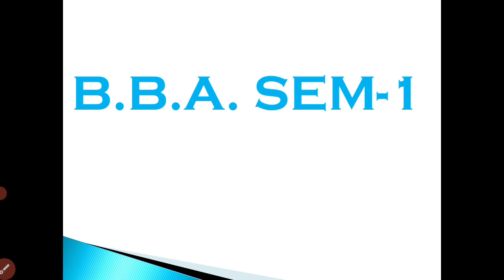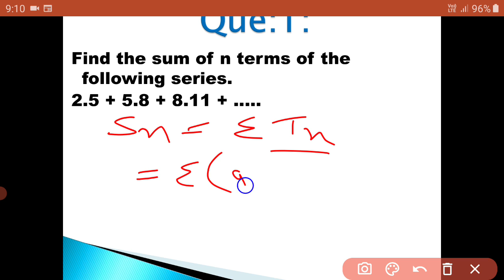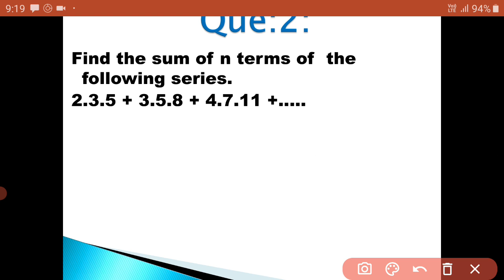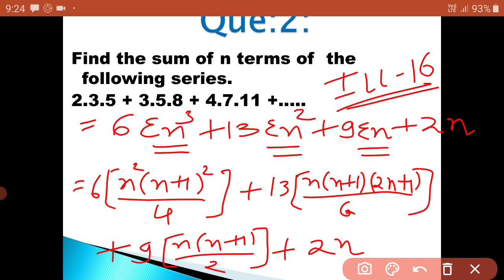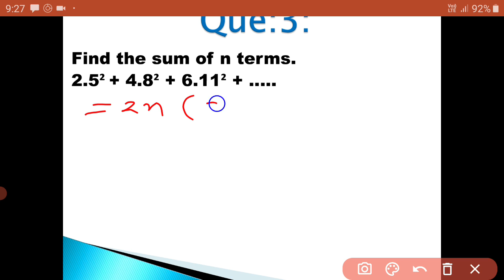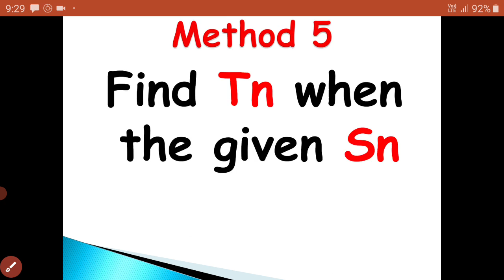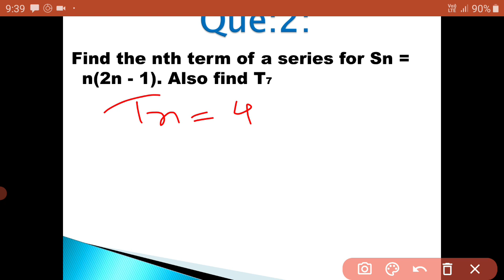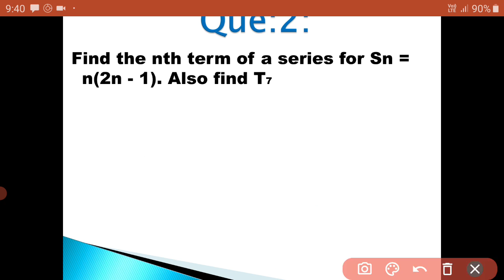LECTURE 4 BBA SEM 1 BUSINESS MATHEMATICS MATHEMATICAL INDUCTION